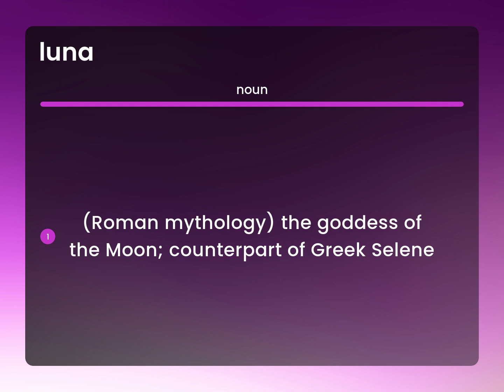Luna — LUNA meaning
LUNA in the dictionary